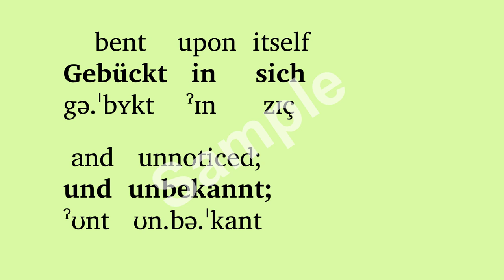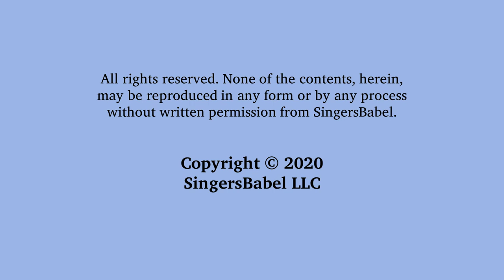Wolfgang Amadeus Mozart - Das Veilchen, K 476 (BabelGuide & PDF)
Use a "BabelGuide" to learn the meaning and pronunciation of this text as set by Wolfgang Amadeus Mozart. Each BabelGuide includes a recitation of the text by a diction specialist & native speaker in a poetic reading; a slow reading; a reading which alternates between poetic and slow, line by line; a word-for-word English translation and printable phonetic guide.